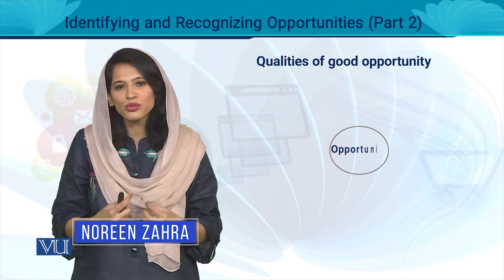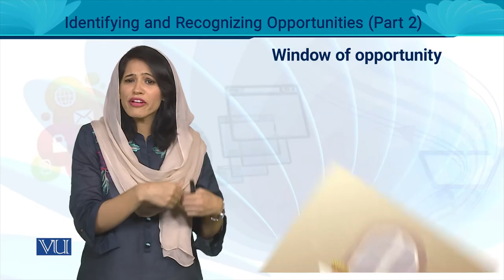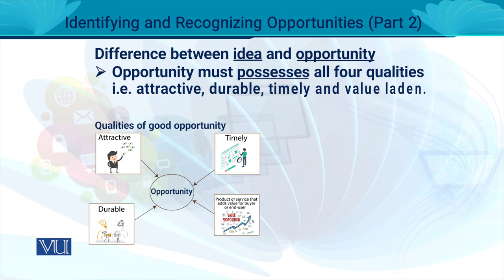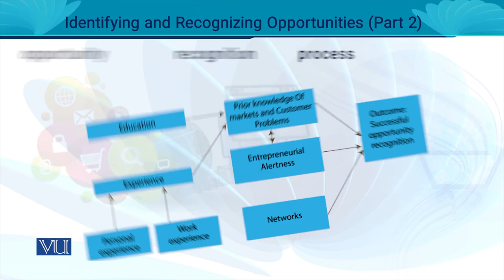Identifying and Recognizing Opportunities Part 2 | Entrepreneurship | MGT602_Topic062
MGT602 - Entrepreneurship
Topic062 - Identifying and Recognizing Opportunities Part 2,
By Ms. Noreen Zahra